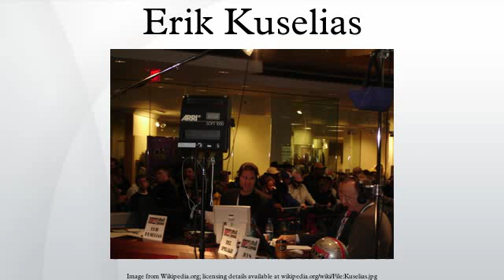Erik Kuselias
Erik Kuselias is a television and radio host. He is the current co-host of Pro Football Talk on the NBC Sports Network with Mike Florio and a host on NBC Sports Radio. He is the former host of Morning Drive on Golf Channel, NASCAR Now on ESPN2, The SportsBash on ESPN Radio, and "NFL on ESPN Radio" on Sundays during NFL season.